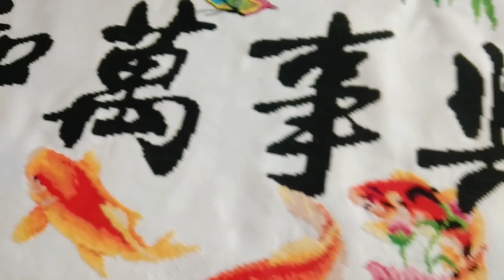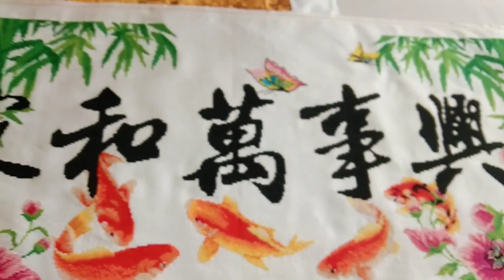cross stitch 十字繡：家和萬事興又缺繡一大塊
視頻中的圖案和手工套裝請瀏覽此鏈接網站 作者昵称：麦麦达人